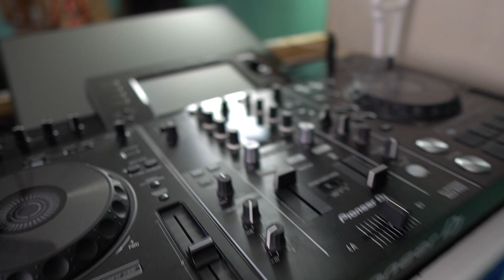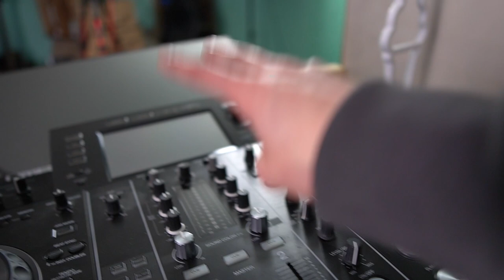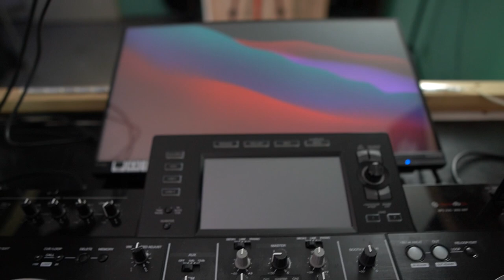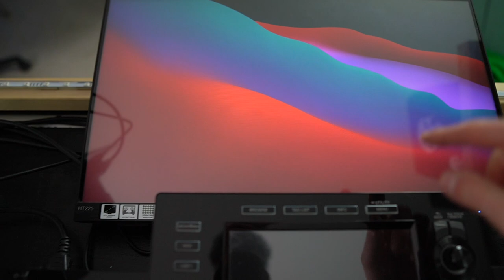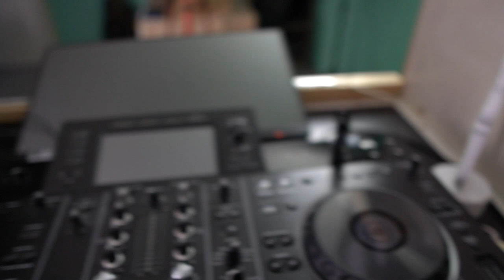Mein aktuelles DJ SETUP! | Luis Dominguez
📷 MEIN EQUIPMENT 📷